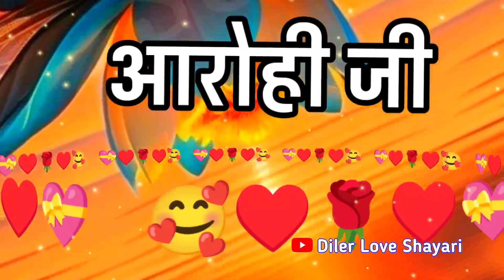Aarohi name love shayari 🌹 Aarohi name WhatsApp status 🌹 आरोही नाम की अच्छी शायरी वीडियो 🌹A Status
LOVE U ALL.  Take Care AND Be Positive.